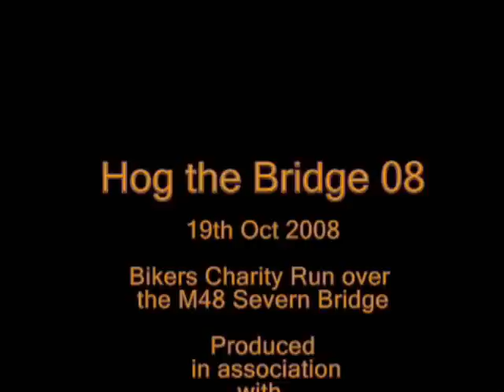Hog the Bridge 2008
charity run across the M48 Severn Bridge UK